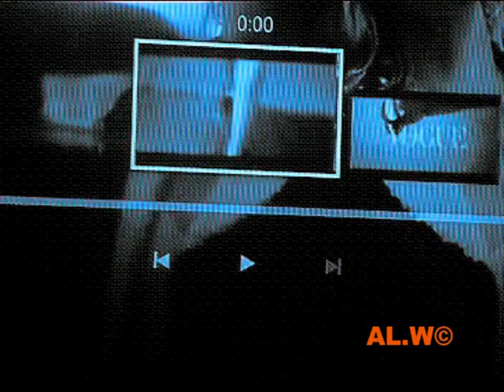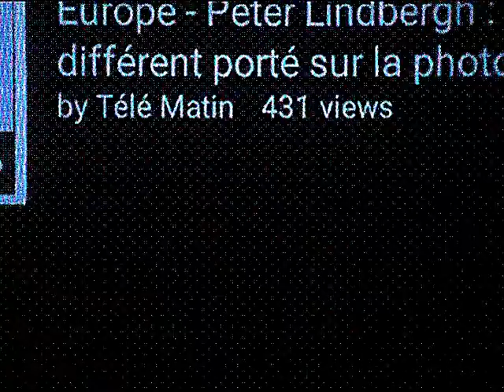STADIUMAGAZINE[C]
WORD86.COM
AL.W©